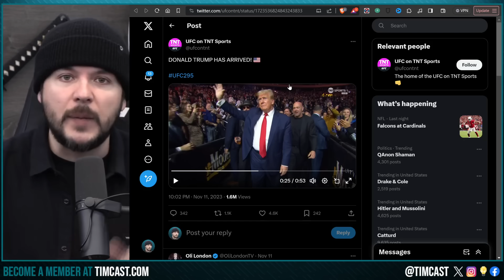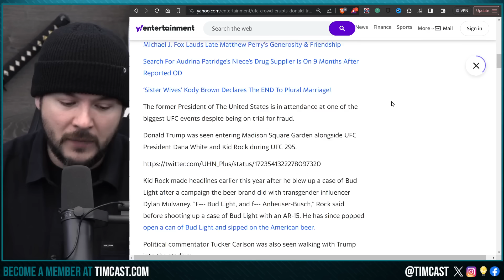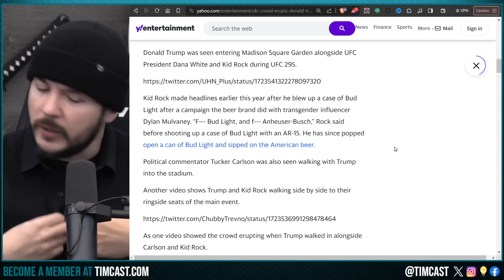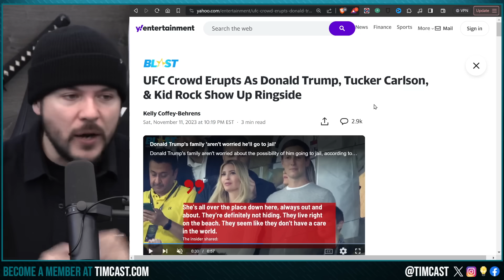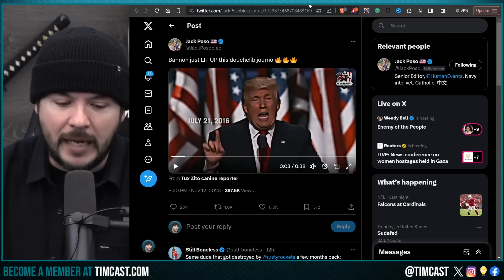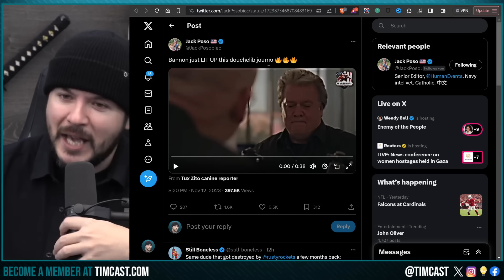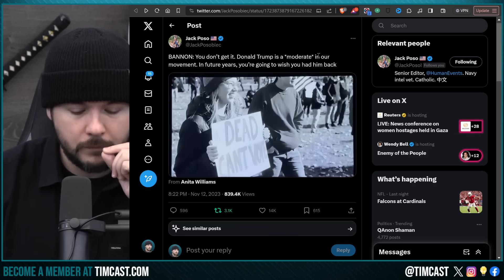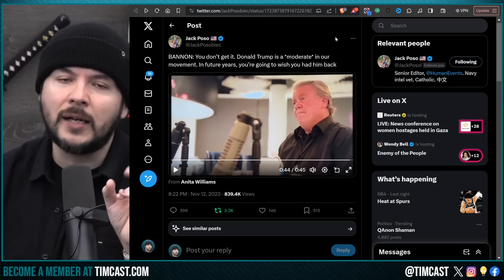UFC ERUPTS As Trump, Tucker Carlson, Kid Rock Enter Arena, NYC Cheering Trump PROVES We're WINNING